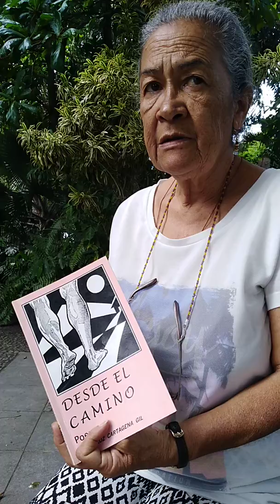Silencio II de Clara Luz Cartagena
En la voz de  Clara Luz Cartagena Gil